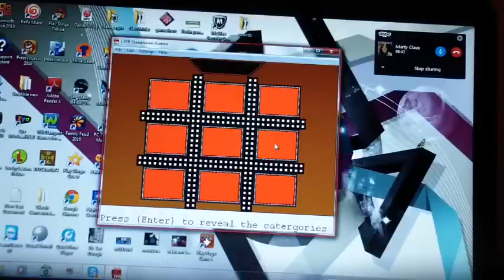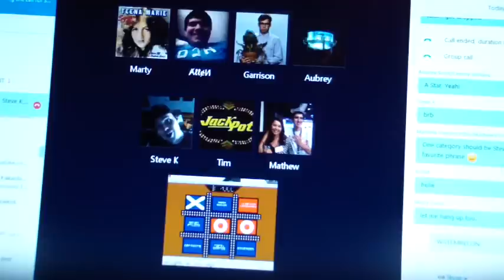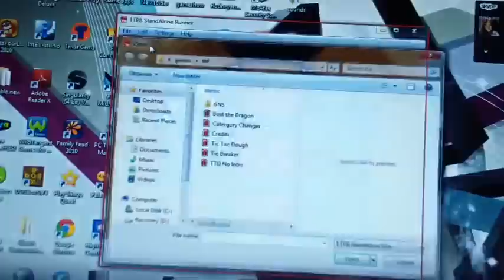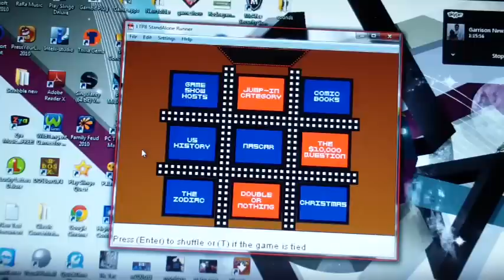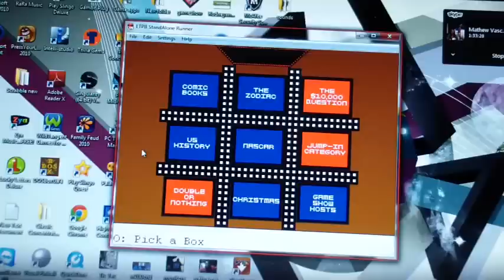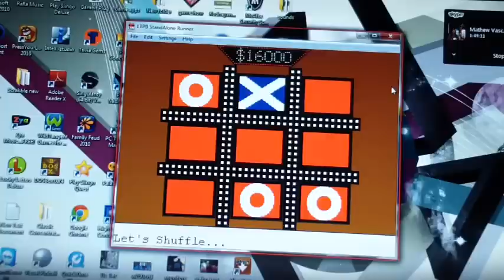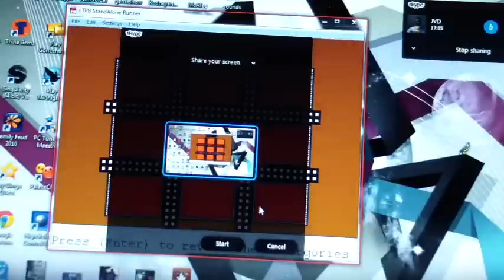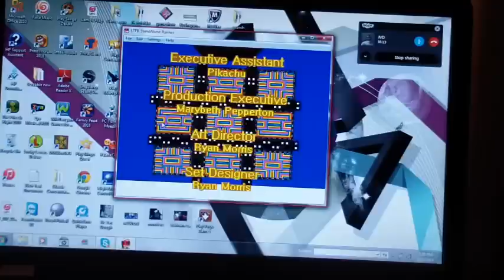Tic-Tac-Dough Season 1 Quarterfinals Part 1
Matchups:
Allen Burns vs. Tim McClelland
Gary Newkirk vs. Mathew V.
Alex Putnam vs. JVD